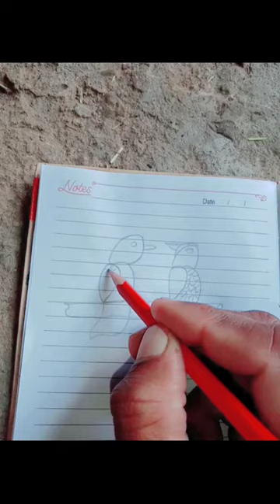how to drae a bird From letter B ! bird Drawing lesson step by step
How to draw a flying bird

How to draw a bird easy step by step

How to draw a small bird easy

Drawing keywords YouTube

1;  Drawing
2; Art
3 how to draw a pancil Drawing

4 Drawing Turoriol

5 draw

6 easy Drawing

7:   Drawing pichturus

8. how to draw a Realistac

9. sketching

 10. how to draw a Republic dey

11; scenery Drawing

12:painting art
13: coloring Drawing

Art keyword Generator

Facebook line